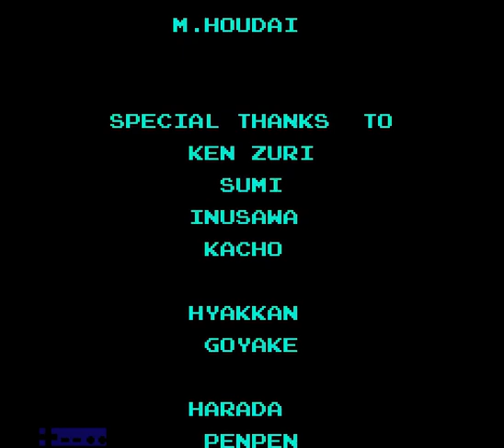Frezno's Birthday Stream 2017- Metroid Done Fast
I got older and decided to play Metroid. Joined by my ever-changing navigator, we venture deep into Zebes to do shit fast!